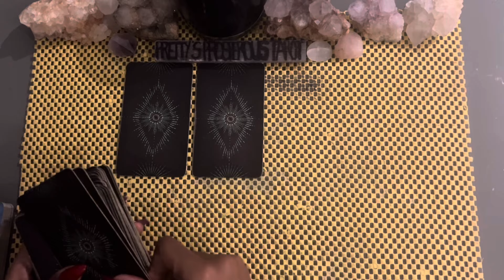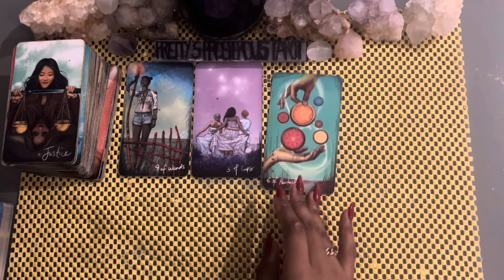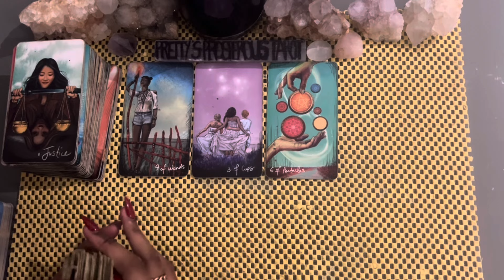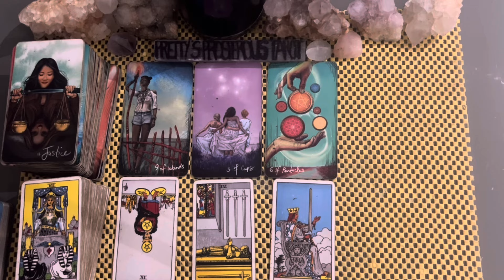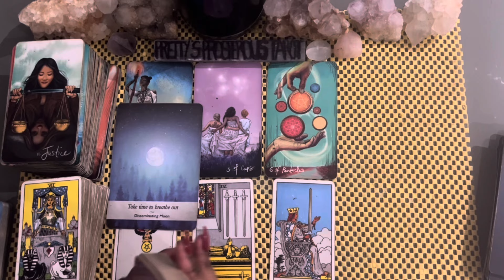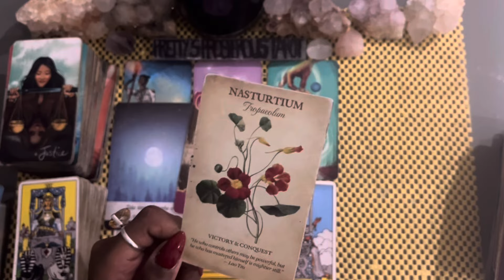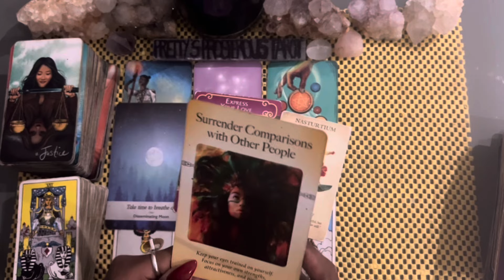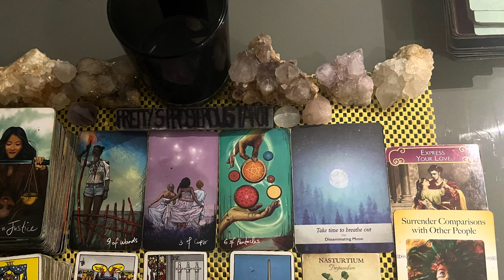Cancer love tarot reading ~ Jul 31st ~ they want to clear the air with you